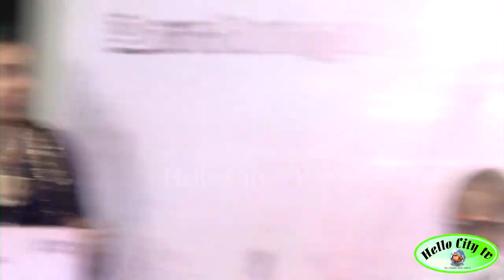'Seeran' Audio Launch | Rajesh | Sonia Agarwal | Krisha | Rajesh Speech about Paal Dabba | Sendrayan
Seeran' Audio Launch | Rajesh | Sonia Agarwal | Krisha | Rajesh Speech about Paal Dabba